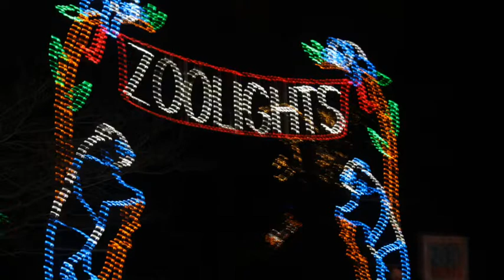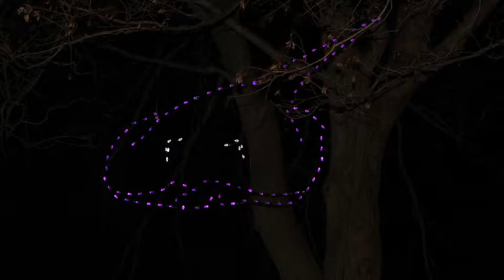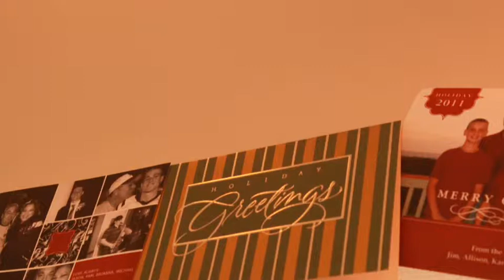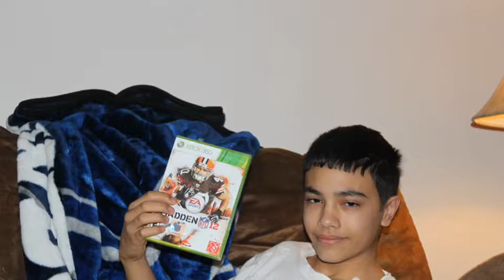Marini Family Christmas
2011 Marini Family Christmas photos